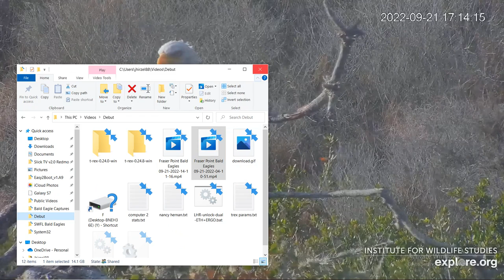Fraser Point Bald Eagles 09/21/2022 14:11